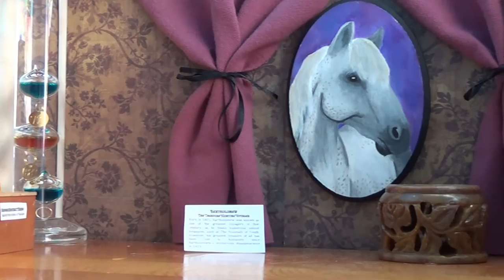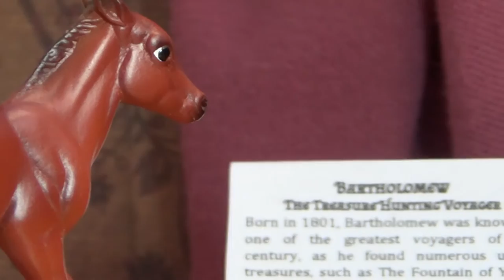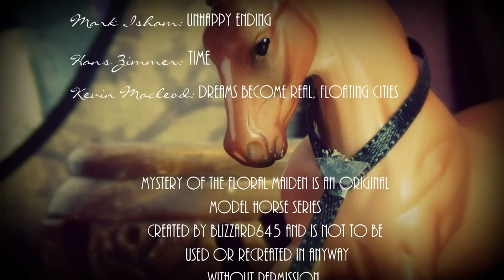Breyer Horse Movie- "Mystery of the Floral Maiden:" Part 7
Here it is! Sorry, it took so long to get out, but I'm back in business! And you can expect a casting call for a brand new and original mini series coming very soon! :D